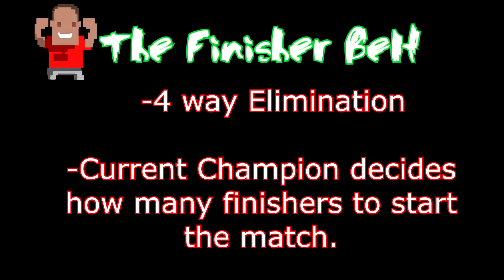Let's Play Versus: WWE 2K18 | 4 players | PS4 | Local Battle #6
Level 857 – Let's Play Versus: WWE 2K18 [4 players | PS4 | Local Battle #6]. In this video, Kevin (Turbo857), Eric (23rdStal), Jason (Stikz), Mike (MikeyBeez) and Eric (Big Choc) battle in special match types for custom championship belts (Blood and Finisher) in the hopes of attaining the highly coveted Gold Championship belt and become the undisputed, WWE 2k18 Level 857 - Let's Play Versus champion!

The Level 857 - Let's Play Versus series features frantic, competitive multiplayer, gameplay sessions between Level 857 hosts versus each other, local friends or online opponents who believe they have the skill worthy enough to battle us on camera!

*Whatcha think of the current battle and how WWE 2K18 has improved from its predecessors and genre? Let us know if the comments below!

Gamertags

Kevin
Nintendo Account: Turbo857
Xbox Live: Turbo857
PSN: Tur-bo857

Jason
Nintendo Account: Stikz
Xbox Live: Stikz
PSN: Stikz857

Eric
Nintendo Account: 23rdStal
Xbox Live: The23rdStallion
PSN: Stal23rd

Al
Nintendo Account: alg857
PSN: Alg857